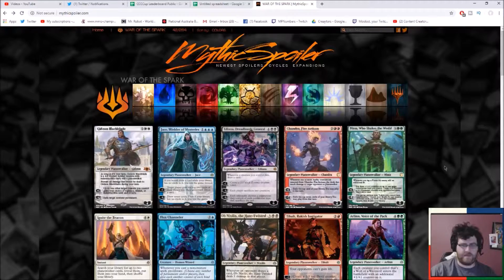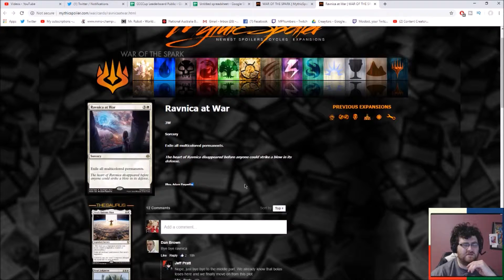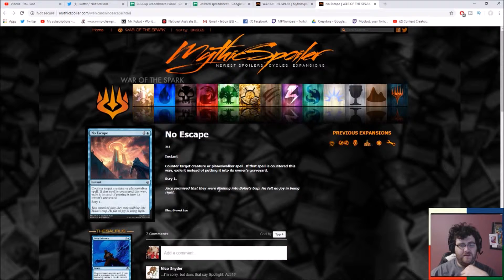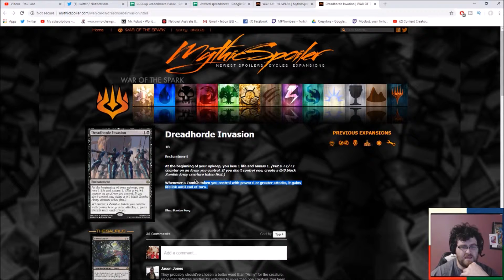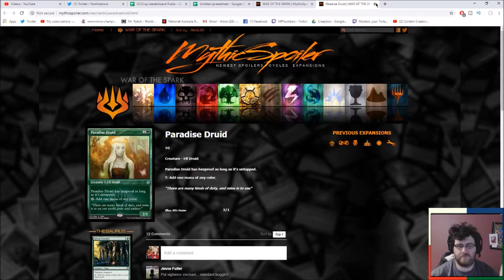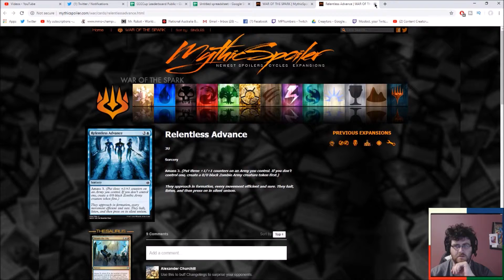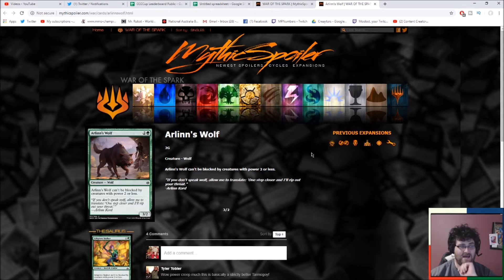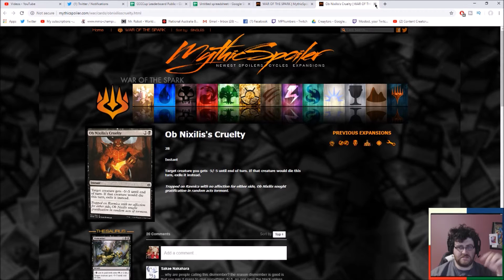Tibalts got a Rager! War of the Spark Day 1 spoilers, Part 2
More War of the Spark previews from day !
This time there are no planeswalkers but bunch of neat supporting cards

~~Inked Playmats~~
They have a fantastic range of playmats and other TCG accessories!
You can help me out by using the code NUMBERSMTG10 at checkout
Get yourself some great gear!

Thanks to all our Patrons (Current and Past):
- MTG & Me
- FloppyTomCat
- HausOfMagic
- BadWolfMTG

Also streaming World Of Warcraft Wednesday nights 9PM AEDST

~~ Socials~~
Follow on twitter or facebook to get updates and find giveaways:

~~ Gear ~~

IF you love the channel, you can grab some gear at our Teespring store! Any profits will go directly to improving the channel!